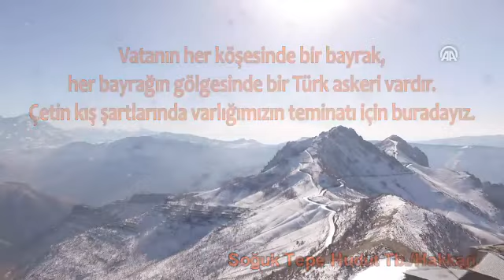فيديو.. جنود أتراك يكافحون الإرهاب وسط الثلوج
نشرت وزارة الدفاع التركية مقطعا على حسابها في وسائل التواصل الاجتماعي، يظهر كفاح الجيش التركي ضد الإرهابيين في الجبال العالية المكسوّة بالثلوج.

وعرضت الوزارة في تغريدة على "تويتر"، مقطع فيديو يصور فعاليات الجيش التركي ضد الإرهابيين، وسط أجواء الشتاء القاسية.

وأرفقت الوزارة المقطع المصور بعبارة "في كل زاوية من زوايا الوطن يوجد علم، وفي ظل كل علم يوجد جندي تركي، نحن هنا لضمان وجودنا واستمرارنا في ظروف الشتاء القاسية".

ويظهر في الفيديو، جنود أتراك وهم يقومون بملاحقة الإرهابيين ومكافحتهم، رغم هطول الثلوج بشكل كثيف.